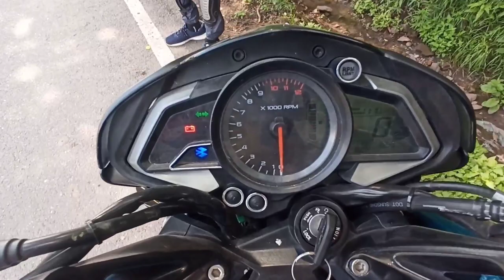1500 km leh Ladakh trip on 125 cc bike 😧| Ep. 1 leh | Finally nakal gya ladakh k leya trip start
Poonch to kashmir |Leh Ladakh Tour by bike Ns 125 cc😮 😧| Ep. 1 leh | Finally nakal gya ladakh k leya

 Jk 12 wala

imranAhmedvlogs # imranvlogs# poonch

leh ladakh status
leh ladakh tourist places
leh ladakh news
leh ladakh song
leh ladakh

Big Tyre Size In Our Ns 125 140 mm...
Buying My New First Bike | Pulsar NS...
Good News 2022 Bajaj Pulsar NS 125...
Kya yah bike ladakh jaa paay gela..
Pulsar ns 1255 Advantages X 3 D...
Akrapovic exhaust instead in ns 125 |..
Upgrad Front Tyre Ns 125 Tyre mo...
Bajaj Pulsar NS 125 Deatiled Owners..
Leh Ladakh Road Trip on Ns200 - Bike.
Taking Delivery of 2022 new Bajaj Pul.
Delhi to Nainital Ride on Pulsar NS12...
New Bajaj Pulsar NS125-City Ride &..
Ns 125 lovers Light Modified Und...
Ns125 long ride ke liye good or bad.?..
Kashmir to Sonmarg |Leh Ladakh Tou...
Ns 125 Milage Test With 140mm.
Kya apko NS 125 lena chaiye?? || lene
Sonmarg to kargil | leh ladakh tirp | Ep...
New Pulsar NS 125 CBS || FURY Oran...
Bajaj Pulsar NS 125 owner Review II...
Pulsar NS 125 USER Review | Better..
Bajaj Pulsar Ns 125 Review - Better T.
Mumbai to Ladakh on Cycle All Indi..
Zojila pass se jayada Khatarnak kuch...
Pulsar ns 125 Modified.. full vide...
Only 10,000 Ka Difference Ha Toh Ye...
Ns 125 Headlight Sticker under 99...
590 KM Long Ride on Pulsar 125 Pu...
Ns 125cc 1.25 Lakh Best Bike @LA..
Even LAND SLIDES Can't Stop Us! Nu...
Finally New 2022 Bajaj Pulsar NS1...
kirgil vijay diwas indian army ko sa...
NS125 long Ride test -100KM [202..
Ride With best cute friend Aaj ke ri...
Pulsar NS 125 Review | Best over TV..
Brake fall hoo gay billo rani keⓇ aaj...
India-Land of high passes - TEASER.
Moto vlogs, NS 125, exploring Buxa D...
Kashmir Mai Enter hota he pukra poli..
Punjab to leh ladakh trip on cycle | 25...
Kundel bridge work started on Macha.
Ns 125 All Good Points, Pulsar..
Full Finance Details 2022 Bajaj Pulsar...
Bajaj Pulsar ns 125 review (mileag..
Finally Nikal Gaye Ladakh Ke Liye par...
ns 125 vs apache 180 vs apache 160..
TAKING MY NEW PULSAR NS 125 DE.
Pulsar NS 125 | Taping or Sitcover...
Itna Time Baad Mili Yah ladki || Me.
Kashmir mai ke help Traffic police..
Pulsar NS 125 real MILLAGE TEST wi...
Pangong Lake Changla Pass | Road...
2021 Bajaj Ns 125 90 Days Review ||...
Yahama r15 v3 new supper bike
Mobile Se Motovloging Watch Befo.
Bajaj Pulsar NS125 Off Roading Test...
REAL PRO TEAMS RUSHED ME in HE...
Night ride after so long|LOOPMOTO...
Pulsar NS125 Bs6 First Ride Review .
Ladakh trip incidence road hills dam...
Ns 125 cc oil change // new ns 200cc...
LIVE Crash on my new bike ns 125
Ns 125 modified | Installed magnetic..
Sarthal Bike ride on Pulsar NS 125 wi...
LORAN SULTAN PATHRI (MINI KASH...
My Friend Taking New Bike delivery .